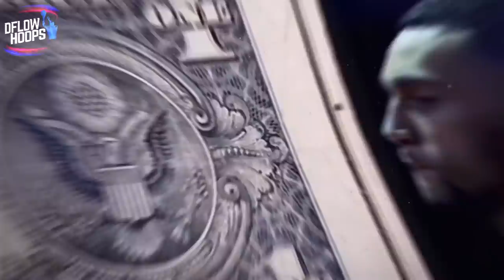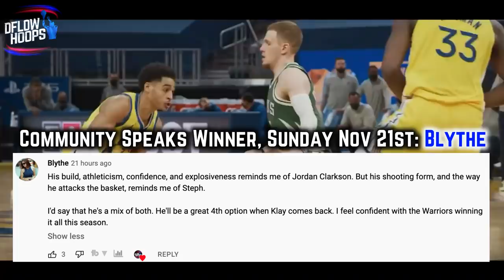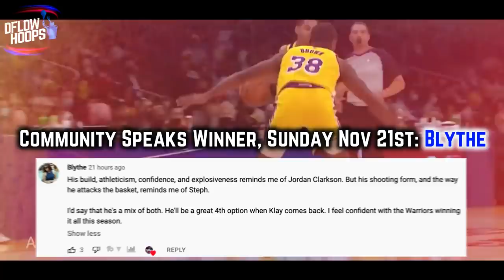The NBA’s Eastern Conference Is TOUGHER Than Ever In 2021-22…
What’s the biggest factor making the Warriors impossible to stop right now? Jordan Poole and Andrew Wiggins just combined for over half of the teams points versus Toronto, in a game where the raptors never lead. My raps still put up a decent fight, but stick around to see the facets, making the warriors potential 2022 champs.

Last Video: The NBA’s Eastern Conference Is TOUGHER Than Ever In 2021-22…

This Makes The Golden State Warriors TOO POWERFUL